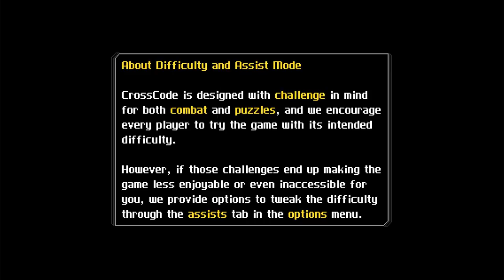Let's Play CrossCode - Episode 1 [Training Day]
A retro-inspired 2D Action RPG set in the distant future. CrossCode combines 16-bit SNES-style graphics with butter-smooth physics, a fast-paced combat system, and engaging puzzle mechanics, served with a gripping sci-fi story.